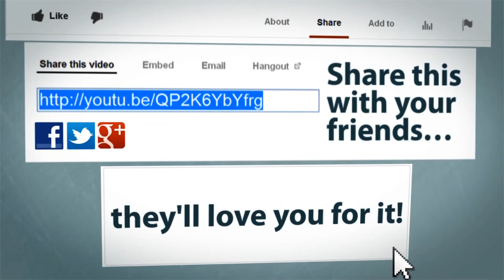Farming Simulator 15 ''First look''- Dutch gameplay #1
Bedankt voor het kijken naar deze video op DiagamesNL!

doneer door op deze link te klikken!

Minecraft servers:

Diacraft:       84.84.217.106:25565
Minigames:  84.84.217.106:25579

ps. deze servers zijn niet altijd online, de openingstijden van de servers zijn:
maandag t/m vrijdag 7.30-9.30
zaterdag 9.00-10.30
zondag gesloten

afspeellijsten voor meer video`s